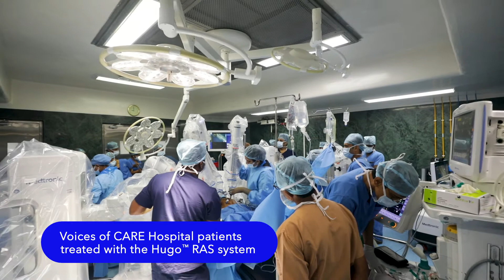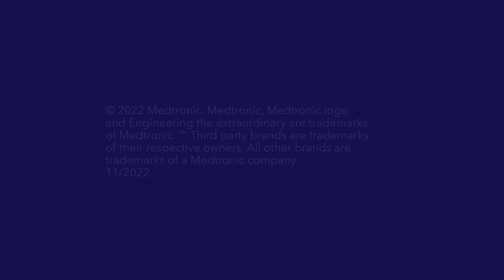Medtronic India | CARE Hospital - Hugo Robotic Assisted Surgery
Bringing Robotic Assisted Surgery to more people and more places.
The first Gynecology procedure in Asia Pacific using Medtronic Hugo robotic-assisted surgery system was carried out at Care Hospitals in Hyderabad.
With our shared vision for patient care, we are very excited to be at the forefront of transforming the future of healthcare with life-transforming technologies.